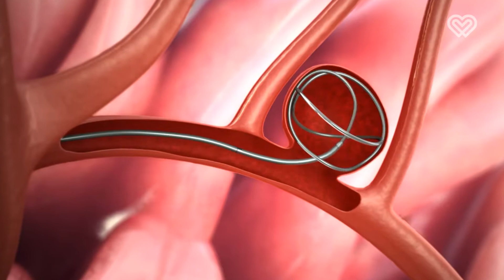Caso de Éxito - Maria Catalina Córdoba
Caso de éxito de María Catalina Cordoba, paciente del Doctor Euclides Effio - Esp. en Neurocirugía y Neurocirugía Endovascular.